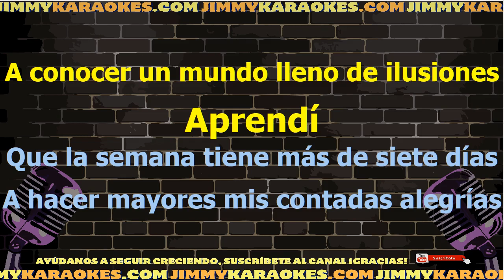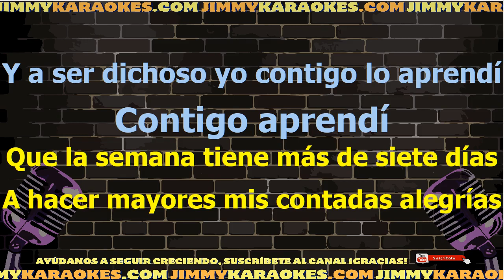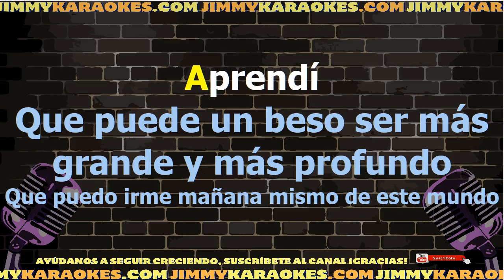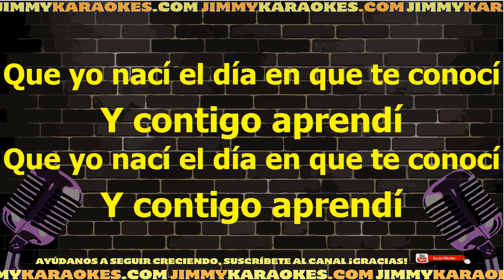Armando Manzanero Contigo arpend¡ Karaoke